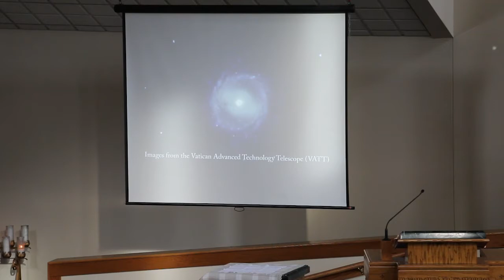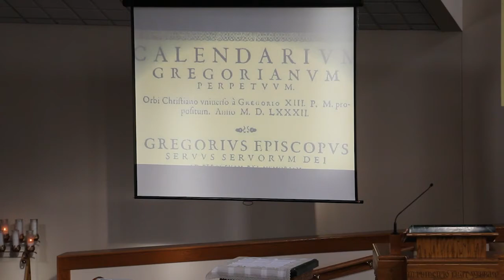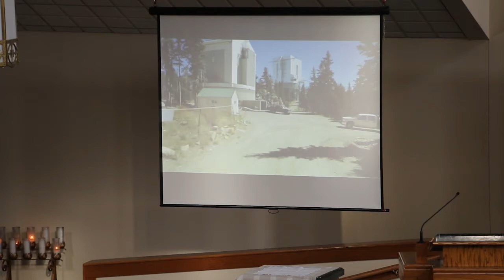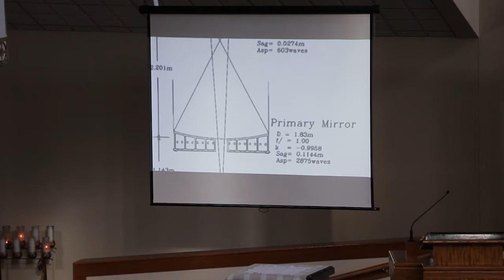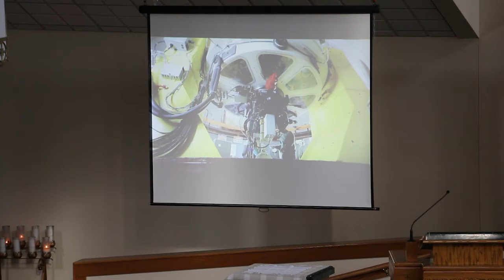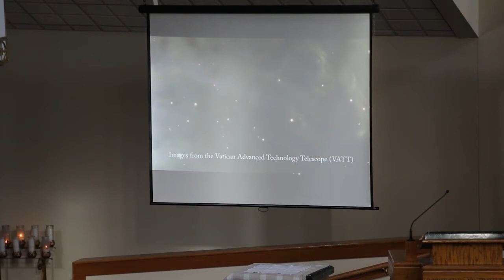Guy Consolmagno | Faith and Science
The Director of the Vatican Observatory speaks in Hopkinsville, KY. on the day before the eclipse.